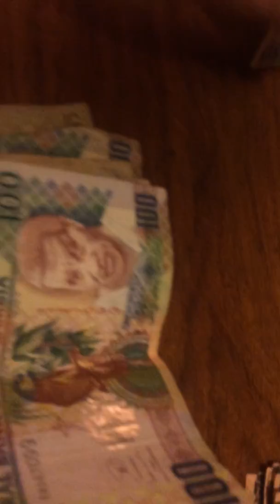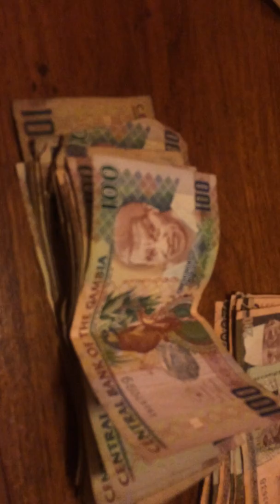Gambian Dalasis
I show you the money in the Gambia